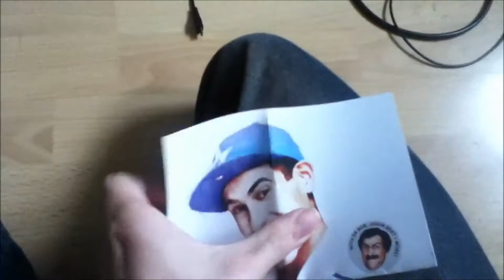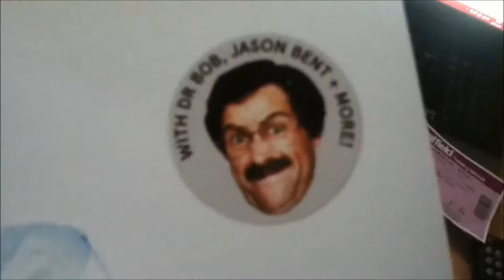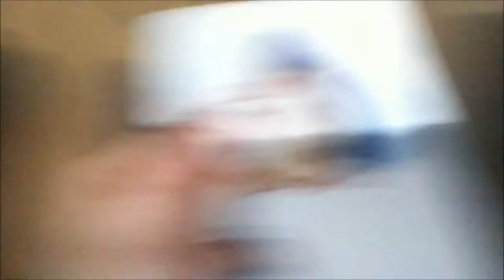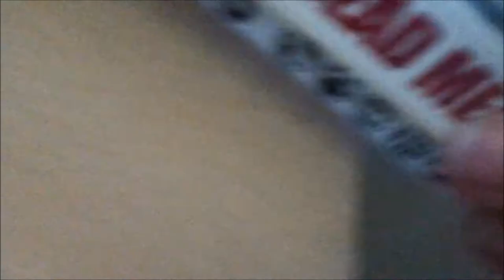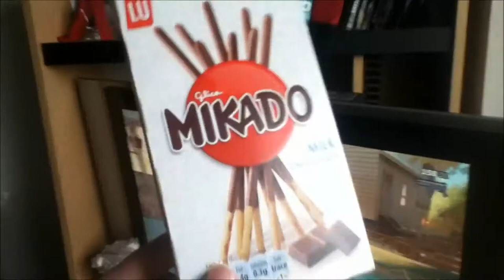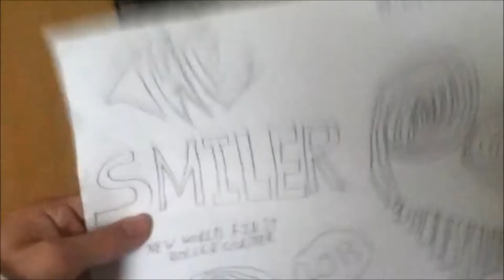Throwback Thursday - Seeing Lee Nelson Live & Getting To Meet Him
So Back In 2013, I Went To The Lee Nelson's Well Good Tour Live At Sheffield City Hall, This Is My Reaction To Getting Ready To Go & Also My Review Of The Show & Getting To Meet Him Which I Might Add Was An Amazing Experience